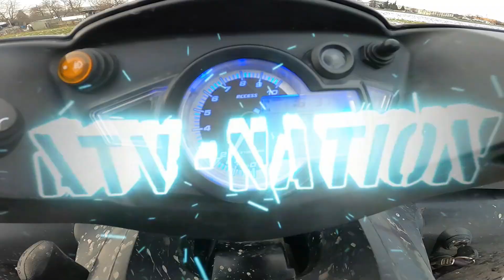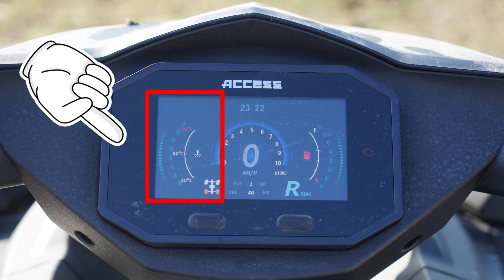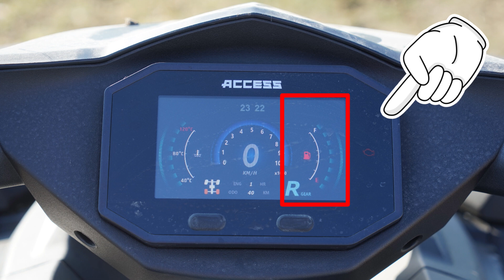ATV mit Kompressor ? Prototype ACCESS SHADE SPORT+ (Test & Review)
Test des Access Shade Sport + Prototypen

ACHTUNG: Es Handelt sich hier noch um einen Prototypen alle angaben sind ohne Gewähr

Heute geht die Testreihe weiter! Es geht heute um die Access Shade Sport +  die als Ein zigstes  ATV mit einem Kompressor aufgeladen wurde.

Das Fahrzeug ist noch ein Serien Produkt somit können sich viele Sachen noch verändern dennoch wollten wir euch mit diesem Video einen Kleinen Eindruck Bieten.

!!! Dieses Video ist keine Werbung sondern eine Produktvorstellung mit meinem persönlichem Eindruck !!!

Jetzt aber viel Spaß mit dem Video

Ihr wollt mehr Adrenalin, Action und Abenteuer dann besucht uns doch auf unseren Social Media Seiten.

Servus Miteinander,
Kerem und Marcus unterhalten euch hier auf dem Kanal mit Review´s, Vlogs, Technik und Umbauten sowie  Tipps und jede Menge Blödsinn. Da wir absolute Quad und ATV Freaks sind, geht es natürlich in erster Linie um genau um das (Quad´s, ATV´s SSV).  Also jeder der auch mit Quad und ATV Fiber Infiziert ist Herzlich Willkommen.

Habt ihr Fragen oder wollt mit mir schreiben?

Ihr wollt nie Etwas verpassen ?

Ihr wollt mit uns Zusammen Arbeiten ?